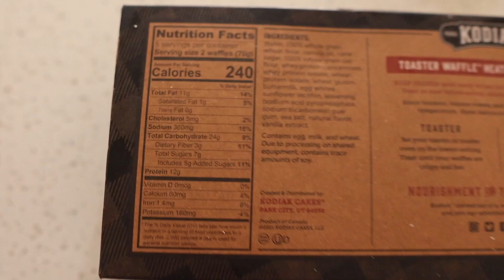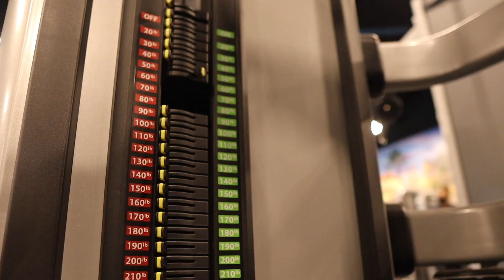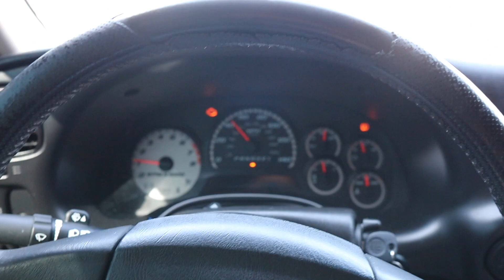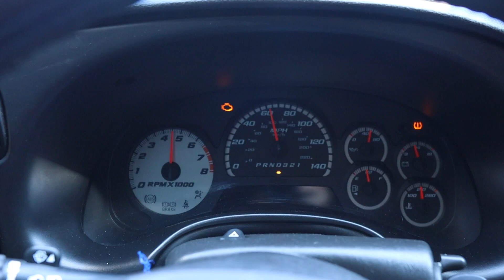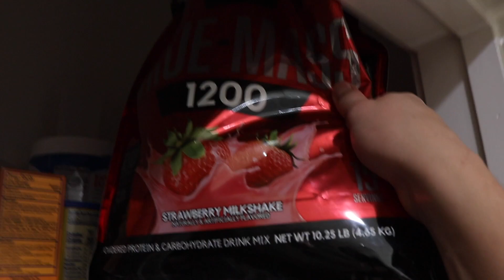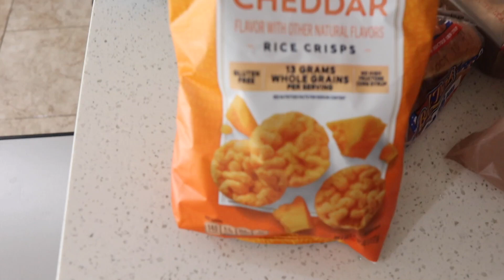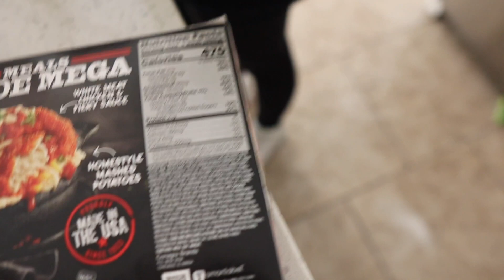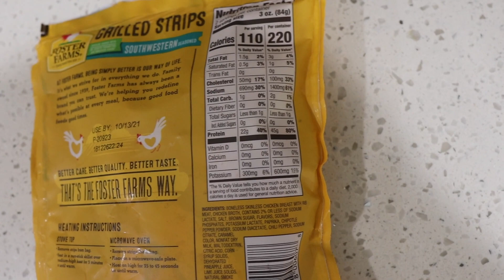GYM VLOG / WHAT I EAT IN A DAY TO BULK!!